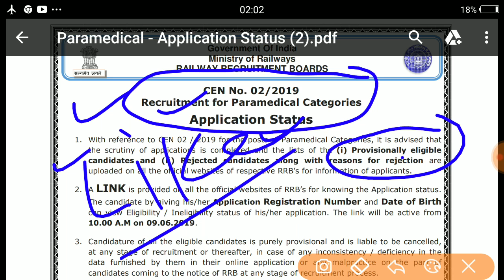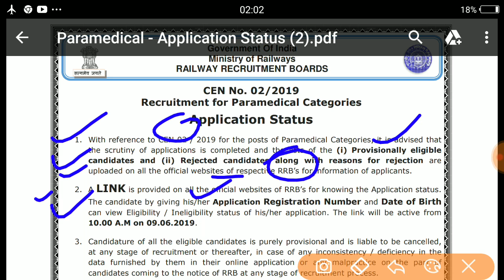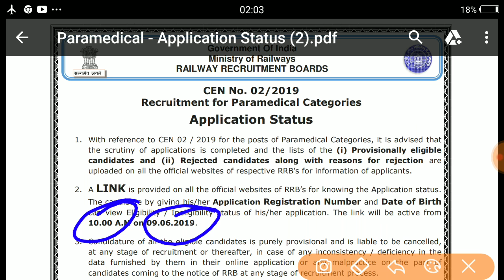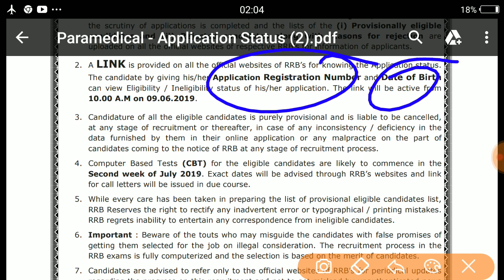RRB Paramedical Categories posts application status notice ,list of rejected and eligible candidates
इस वीडियो में rrb paramedical categories post के application status के notice के बारे में बताया गया है।कि कौन कौन candidates selected है और कौन कौन रिजेक्टेड।